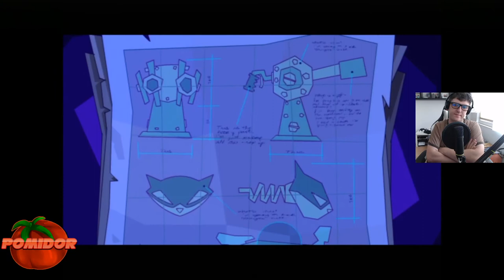Sly Raccoon! #19 [HD] [PS3] - Panda Gryzie Ziemię